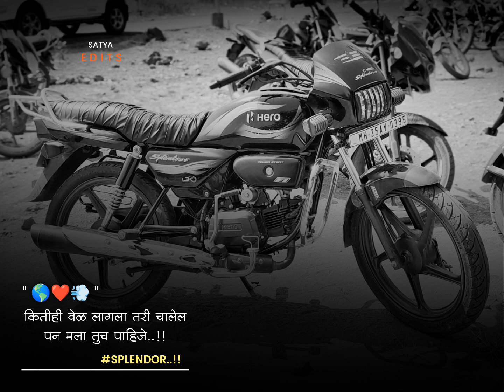Splendor lover Status ❤️🌍💨